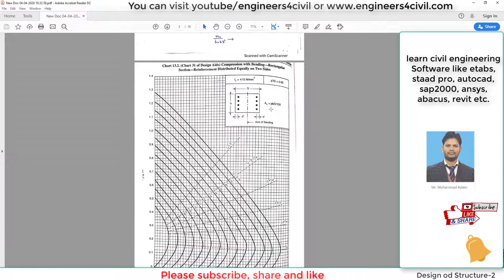Design of RCC Column-Column with uniaxial loading Part-3 Civil engineer